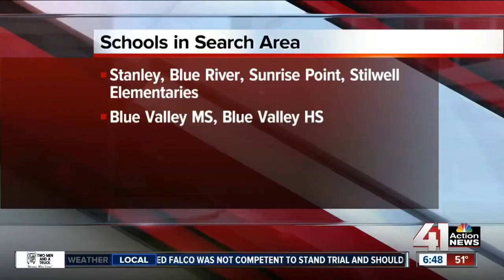Trailer stolen, police car damaged in chase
Police are searching for the man who stole a trailer, fled from police and struck a Leawood police car Monday morning.